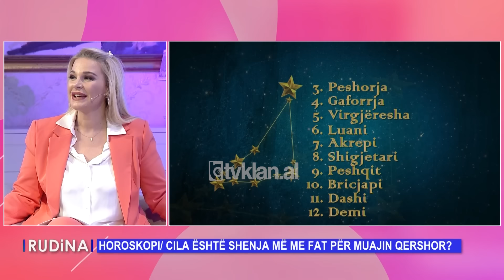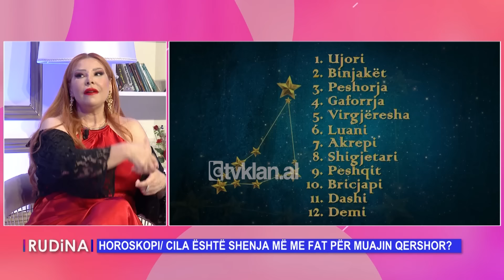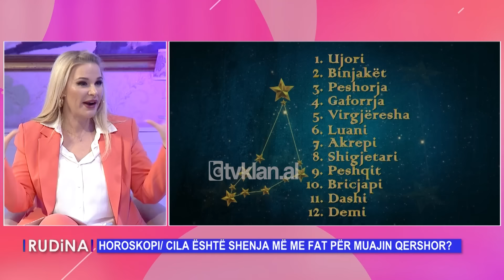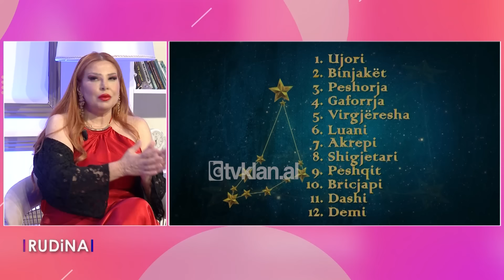Rudina - Horoskopi nga Meri Shehu: 6 shenjat me më shumë fat për qershorin